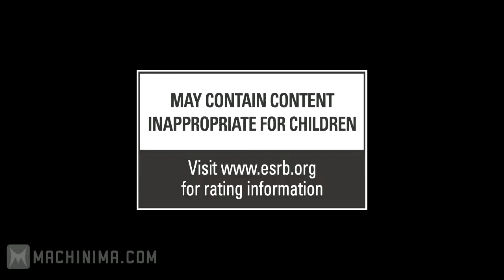Brink A Choir of Guns Trailer from machinima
source: machinima right: from the owner(s) so not me!
brink trailer about the guns that will be avalible in brink!